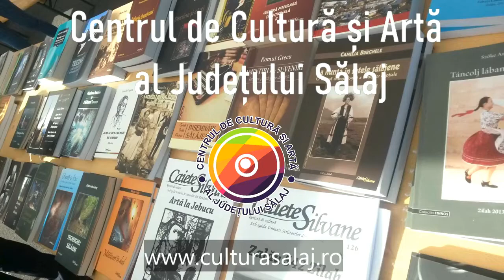Conferințele Caiete Silvane online cu Valer Simion Cosma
Un nou invitat la Conferințele Caiete Silvane online

Valer Simion Cosma: „Sezonierii care hrănesc Europa”

Miercuri, 22 iulie 2020, ora 19, pe conturile de facebook și youtube ale Centrului de Cultură și Artă al Județului Sălaj și ale revistei Caiete Silvane.

Sezonierii care hrănesc Europa.

Cum susțin migranții sezonieri din ruralul autohton lanțul de consum alimentar european.

Migrația transnațională, sezonieră și de lungă durată, a modelat și modelează profund lumea rurală post-socialistă, provocând o serie de transformări profunde la nivelul indivizilor, familiilor, comunităților și societății românești în ansamblul ei. Mass-media prezintă periodic materiale și date despre acest fenomen, insistând în special asupra importanței pentru economia autohtonă a remitențelor trimise de cei plecați la muncă peste hotare și, mai ales în ultimii ani, asupra crizei forței de muncă provocată de migrația muncitorilor calificați și necalificați. Prin conferința de față îmi propun să mut atenția asupra rolului migranților est-europeni (români, în cazul de față) angajați sezonier în agricultură sau detașați în abatoarele din țările vestice, în susținerea lanțurilor de consum alimentar și a producției de alimente proaspete și accesibile consumatorilor vestici. Criza Covid-19 a evidențiat din plin dependența economiilor vestice de munca muncitorilor și muncitoarelor din România pentru funcționarea lanțurilor de consum alimentar, precum și partea întunecată a acestui sistem bazat pe forță de muncă ieftină, nesindicalizată și expusă unor abuzuri din partea multor angajatori sau intermediari. Având la bază o serie de interviuri și discuții informale recente sau realizate în ultimii ani în comunități rurale din Bistrița-Năsăud, Sălaj și Maramureș, prezentarea explorează aspectele principale ale migrației transnaționale sezoniere pentru muncă în agricultură și rolul migrației sezoniere interne din perioada comunistă și post-comunistă în dezvoltarea unei culturi a migrației în unele comunități rurale.

Valer Simion Cosma (n. 1986) doctor în istorie, cercetător științific III la Muzeul Județean de Istorie și Artă din Zalău, membru al Institutului pentru Solidaritate Socială și asistent de cercetare (Postdoc) la Facultatea de Teatru și Televiziune, Universitatea Babeș-Bolyai din Cluj, în cadrul proiectului Iconografia vrăjitoriei, o abordare antropologică: cinema, teatru, arte vizuale. A fost angajat al Fundației Research Innovation ca senior researcher în cadrul proiectului Political Clientelism: a comprehensive frame for measuring electoral irregularities, coordonat de prof. univ. dr. Isabela Mareș (Columbia University, US). Timp de doi ani (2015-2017), a fost cercetător în cadrul proiectului “East-West”. Vernacular religion on the boundary of Eastern and Western Christianity: continuity, changes and interactions (Seventh Framework Programme – ”Ideas” Specific programme – European Research Council) găzduit de Institutul Etnografic al Academiei Maghiare de Științe din Budapesta, Ungaria. Este fondator al Centrului pentru Studierea Modernității și a Lumii Rurale (2016), al Telciu Summer Conferences (2012), al Telciu Summer School (2016). A publicat o serie de studii în volume colective și reviste de specialitate din România și străinătate. Preocupările sale vizează modernizarea lumii rurale, migrația, naționalismul, religia vernaculară și raporturile dintre modernitate/colonialitate și religie în Europa de Est. În paralel cu activitatea academică, a contribuit la documentarea și realizarea unor filme documentare: Disco is Dead, (regia Alina Manolache, 2017), Telciu - work in progress (regia Vlad Petri); performance-uri artistice: ÜBUNG IN TRAUER/EXERCISE IN MOURNING by Maria Magdalena Ludewig & Guests, at Kampnagel – Internationales Zentrum für Schönere Künste, Hamburg, 2017 și spectacole de teatru: Frontal (regia Gianina Cărbunariu, 2019), Fabrici și Uzine (regia Adina Lazăr, 2019) și Sunt una dintre fortunate (regia Claudiu Lorand Maxim, 2019). În 2017, alături de Ágota Ábrán, a coordonat numărul ”Lumea Rurală Postsocialistă”, al Gazetei de Artă Politică. Este editorialist contributor la cotidianul Libertatea și publicist ocazional în mai multe reviste culturale și platforme de critică socială.